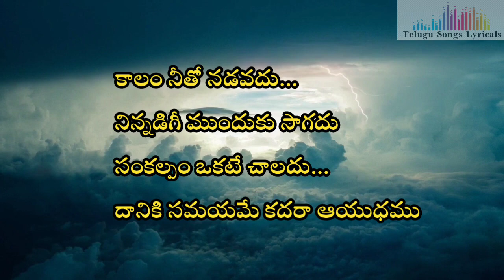Telugu Best Inspirational Song:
ఇది గొప్ప స్ఫూర్తిదాయకమైన పాటBest Motivational Songsmotivation songswaero songsRS Praveen Kumar Songsswero songsravi kalyan songskalam nitho nadavadhu lyrics#7vekuva youtube channelkalam nitho nadavadhu video song#9swaero songs whatsapp statuskalam nitho nadavadhu manukota prasad